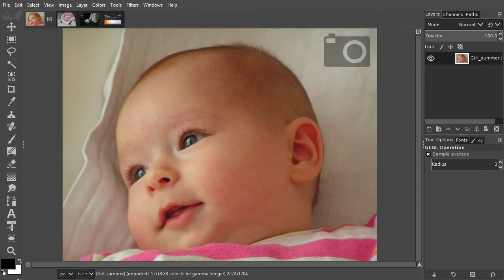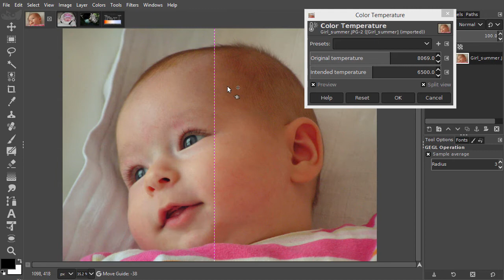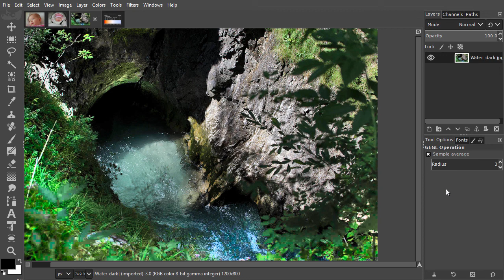20) Color correction tools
In this lecture we will look at using the new color correction tools in Gimp 2.10